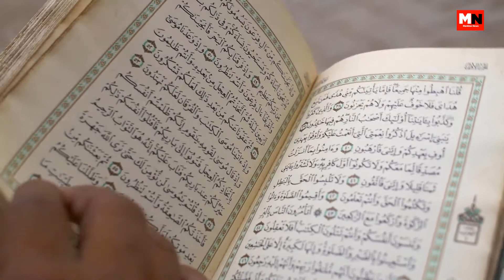Donald Trump Can Unrest Peace of World Anytime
in This Video We Will Tell How Donald Trump Can Unrest Peace of World.